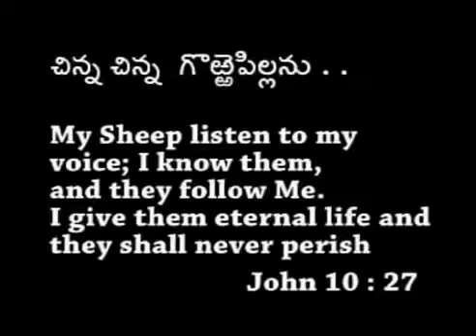Chinna Chinna Gorre pillanu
Voice for Jesus  kids sung by

Rev.Dr.SureshKumar Pakalapaty
Child Evangelist, Writer, Composer, Singer, lyricist &
Music Director
Hyderabad,Telangana, India.

Please send your Loving Donations For The Extension of God's kingdom

CHILDREN RESOURCE CENTER,                           A/c No: 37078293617
State Bank India
Lothkunta Branch